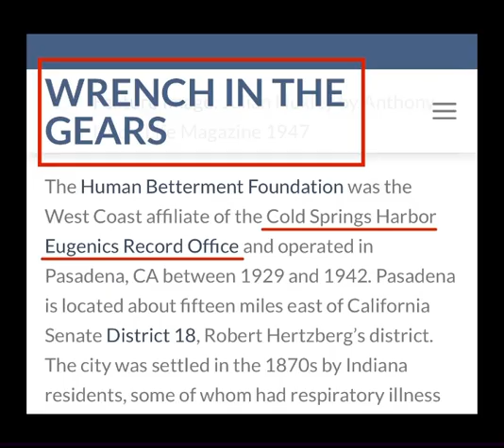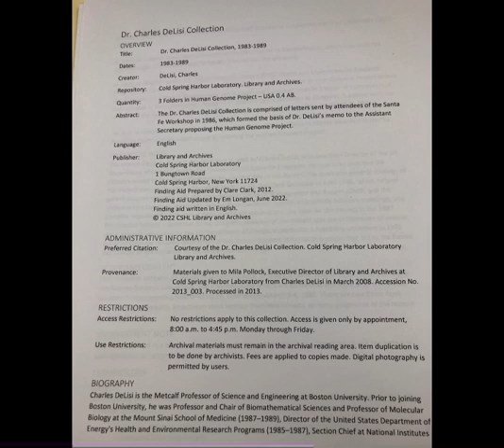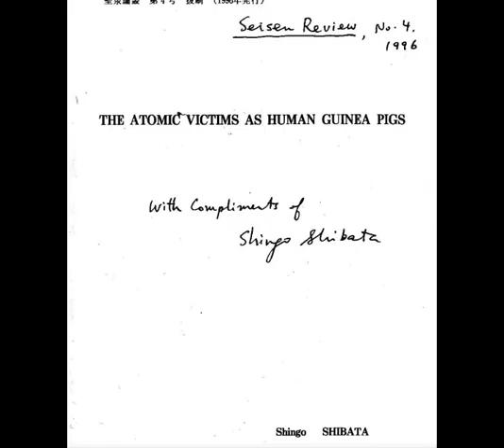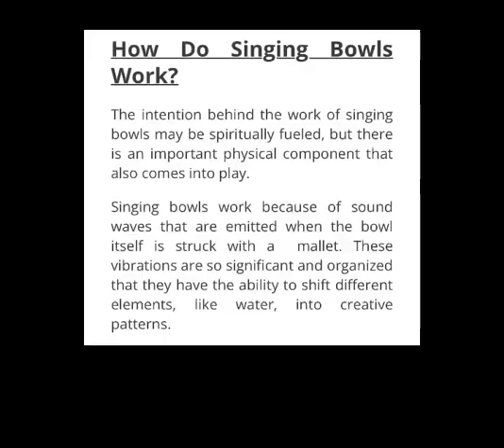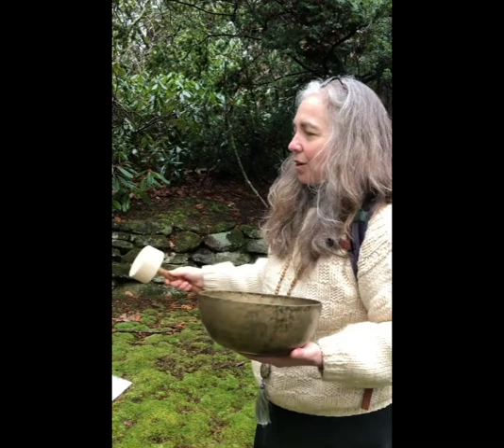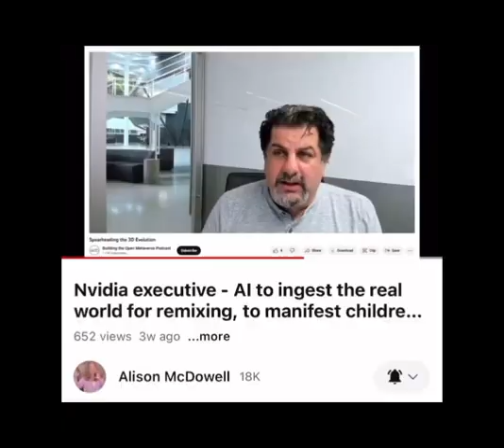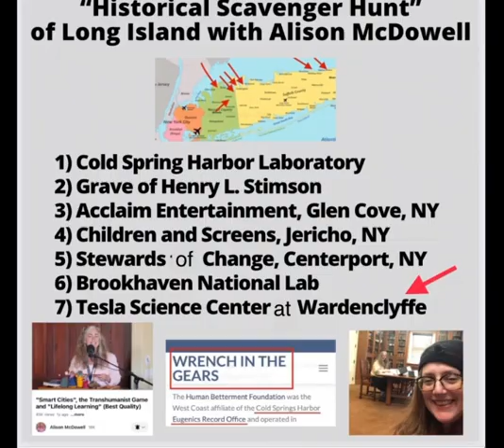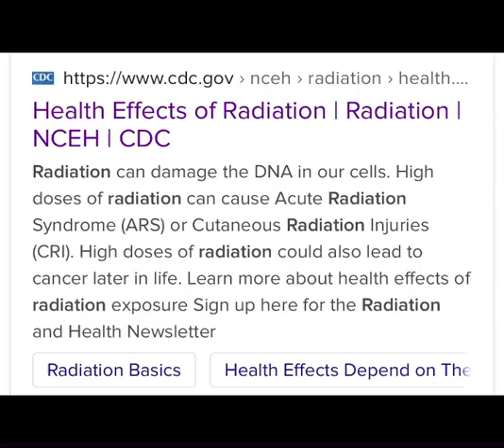Alison McDowell and Elizabeth Glass Tour the Long Island Labyrinth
I wrote a guest post on my friend Alison McDowell’s blog wrenchinthegears.com about our tour of the “Long Island Labyrinth”; that post led to this video. Unfortunately, I’m very shadow banned so if you are reading this and think it’s interesting; please consider sharing it: the video is on wrenchinthegears.com and on her YT channel (and now my brand-new YT channel).